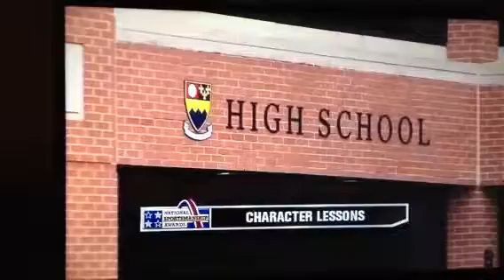Priory sportsmanship award 2012@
Soccer award